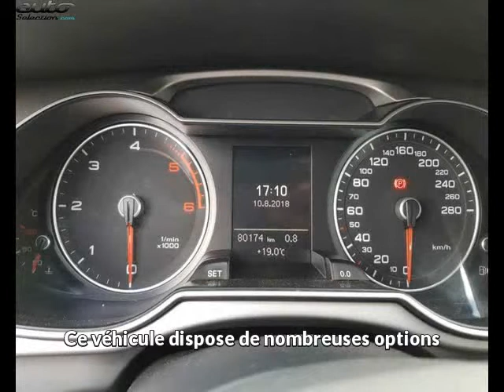Audi a4 avant occasion visible à Beaupuy présentée par Prestige automobile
Cette Audi a4 avant occasion disponible à Beaupuy dans le 31 est mise en vente par Prestige automobile - 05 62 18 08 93 - tous les détails sont